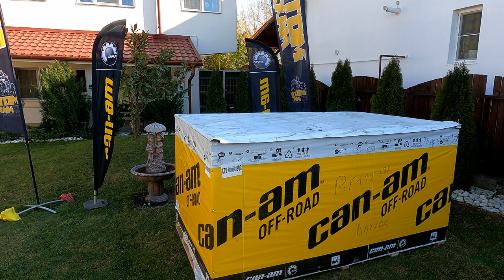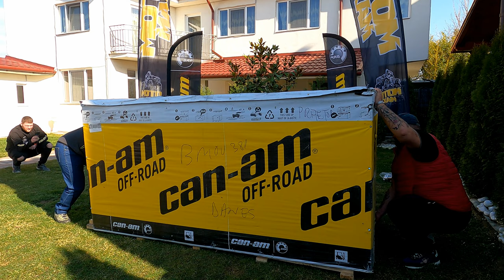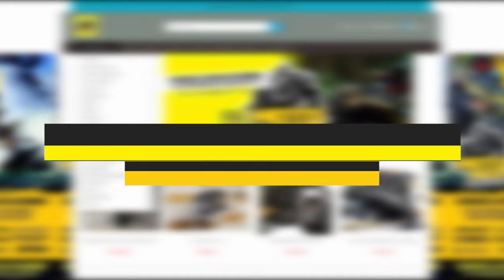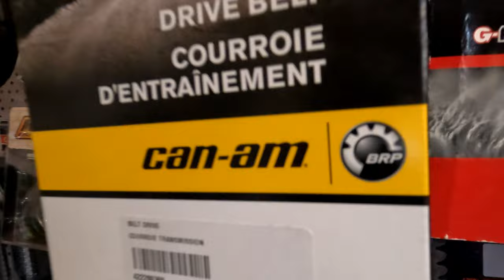Unboxing❗️ Can Am Outlander XMR 1000 2022 -TOP Atv...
2022 Can Am Outlander 1000 XMR ❗️❗️ Unboxing the BEAST Atv Vlog
Customized on the spot Brand NEW Can Am Outlander 1000 XMR 2022

Today we present you the UNBOXING of the BRAND new Can Am Outlander 1000 R Model 2022 !!!
All the action takes place right at the client's home ... Courtesy of our friends from MotoMaxx.ro !!!
Also in this video we will see the assembley of this ATV and the installation of several accessories offered by MotoMaxx such as a new dual exhaust from RJWC, passenger seat and a new custom gearbox handle !!!

Special Thanks to our friends, Team MotoMaxx Seini, BRP Official Dealer.

Our ATVs:
Can Am Outlander XMR 1000 r 2022

About:
Trail ride
quad ride
quad trail
ATV Trails
atv vlog